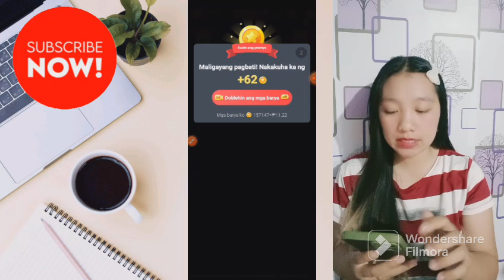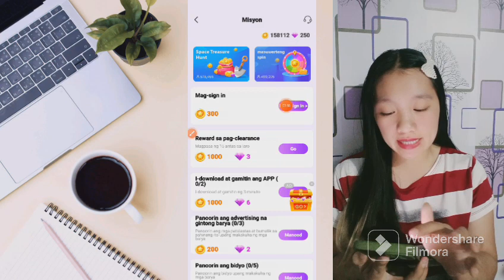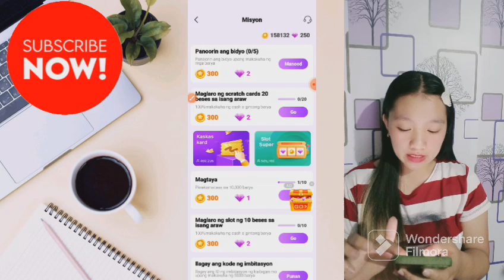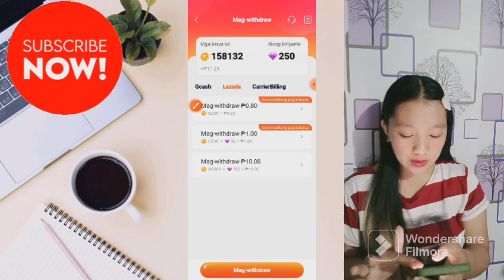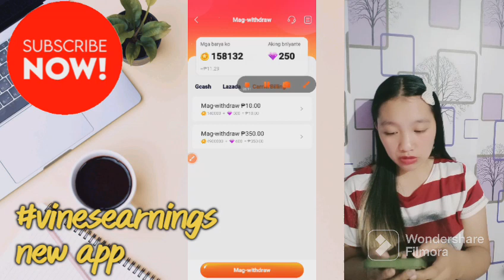FREE GCASH ₱500 PESOS CLAIM MO AGAD | CASHOUT IN 1 DAY: FREE GCASH MONEY EVERYDAY! NO PUHUNAN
💖Legit Apps through GCASH 📌